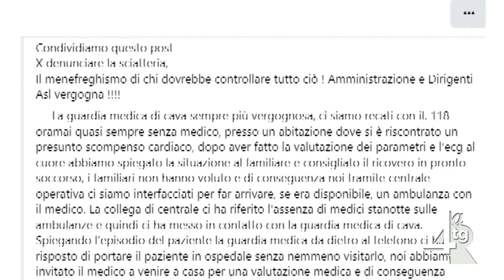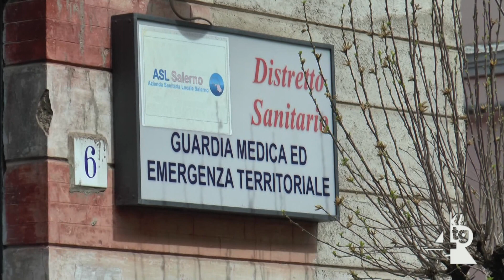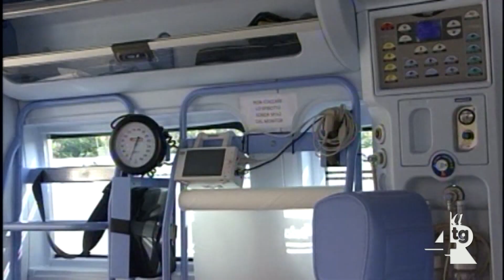Il Comitato La salute è vita denuncia disservizi sui social